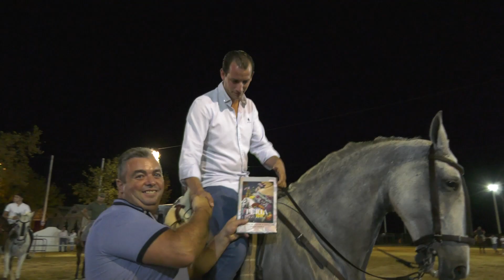Noticia Gran ambiente en las carreras de cintas a caballo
GRAN AMBIENTE EN EL CONCURSO CARRERAS DE CINTAS A CABALLO QUE CONTÓ CON CASI MEDIO CENTENAR DE PARTICIPANTES